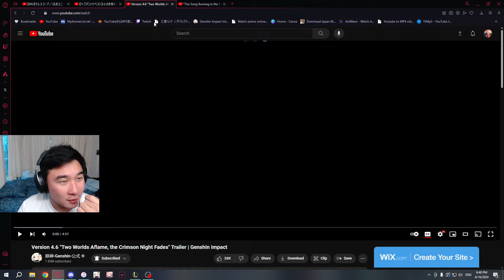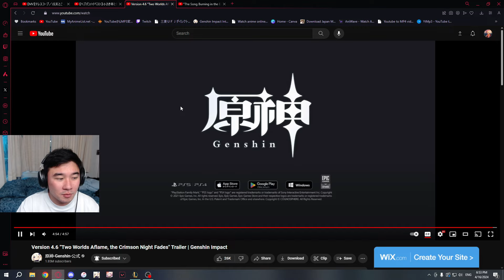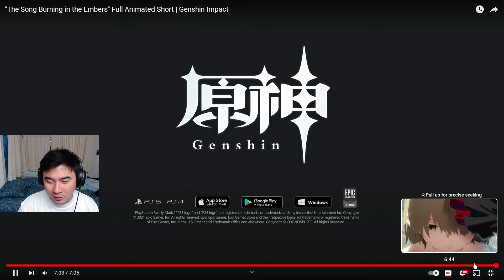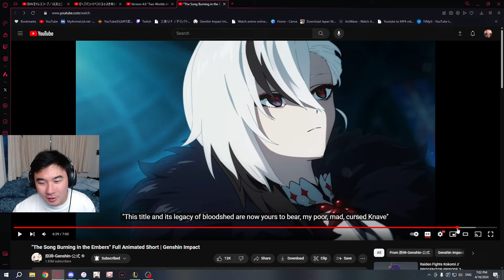THIS IS THE GREATEST ANIMATION GENSHIN HAS EVER MADE ( "The Song Burning in the Embers" Reaction)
Today we react to the new animated short that was released right before the new patch that introduces Arlecchino as a playable character.